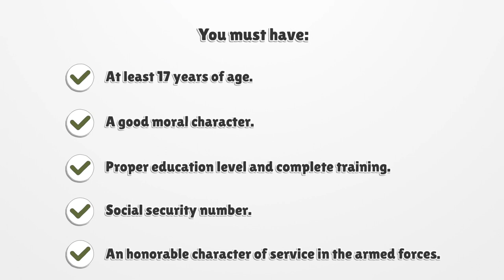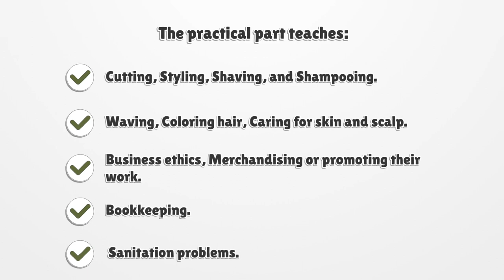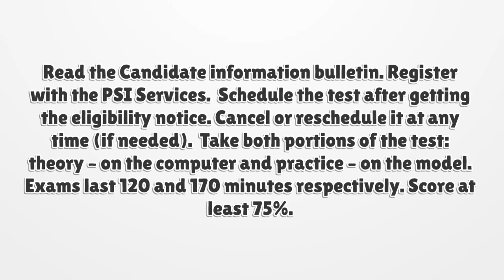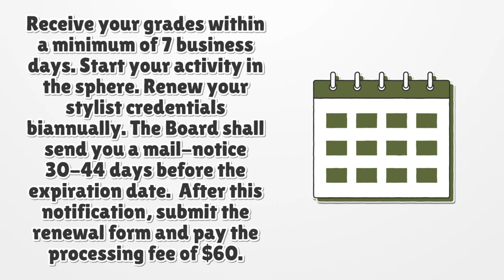Michigan Barber License - What You need to get started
If you want to get a Michigan Barber License, you should know there is no general license. Here you can find how to apply for your license.